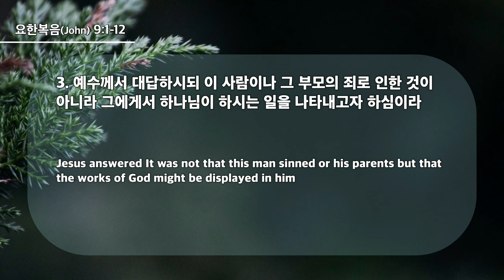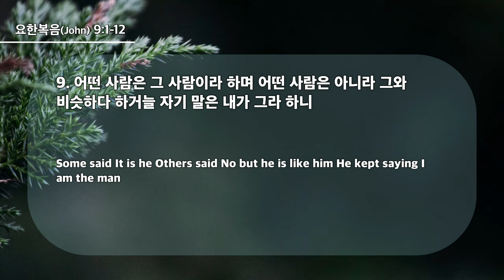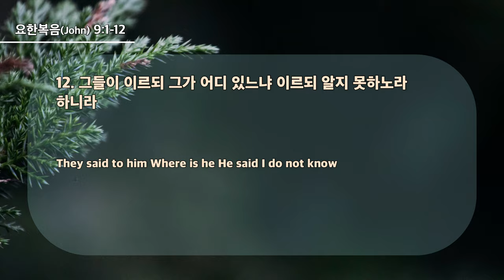20240505 대구하나교회 1부예배(영적인 눈으로 실상을 보라,요9:1-12) / 以属灵的眼看实像（约9：1-12）